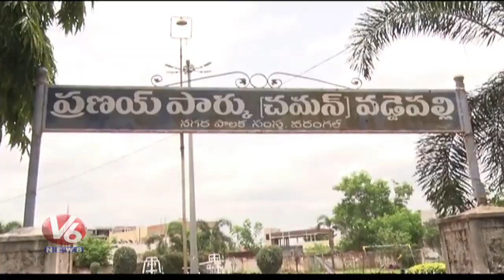MLA Dasyam Vinay Bhasker Inaugurates Open Gym In Warangal | V6 Telugu News